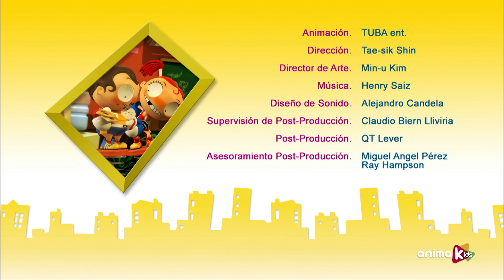Angus & Cheryl - 25-28 | Compilation